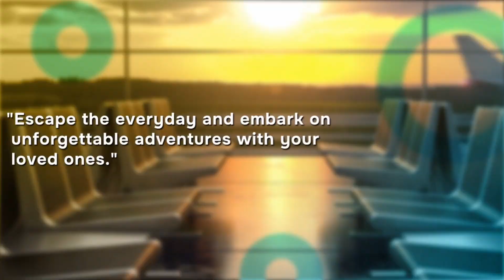St. Mary's Orthodox Church Celebrates India Festival